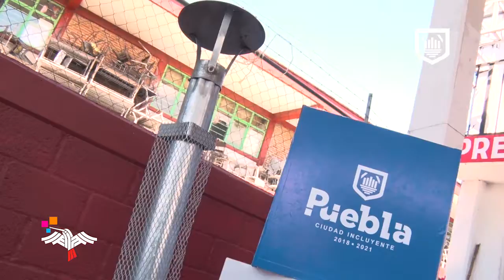Entrega de EstufasEcológicas en La Resurrección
Estuvimos presentes durante la entrega de EstufasEcológicas en La Resurrección, las cuales permitirán una reducción del 65% al 85% el uso de leña dando como resultado una conservación al medio ambiente 🌱 🍃 y prevención de enfermedades pulmonares 😷